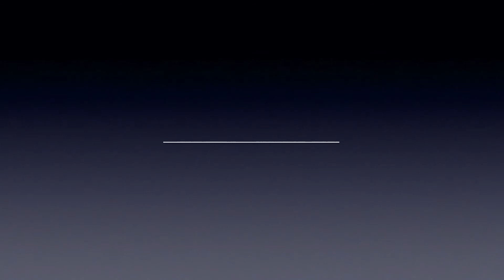Masala Vada Recipe | Paruppu Vada recipe in Tamil | Muthamizh’s Samayal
Tasty & Crispy Masala Vada!!